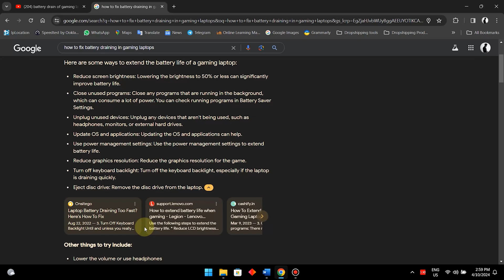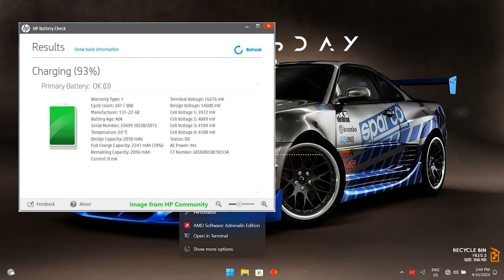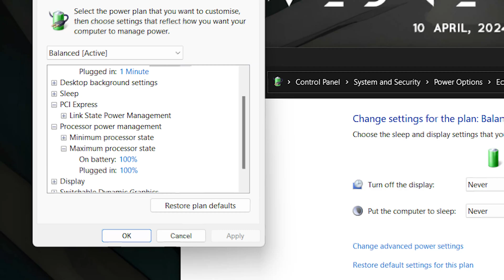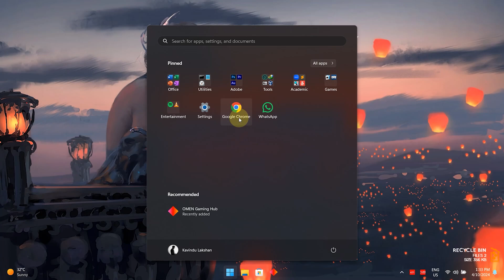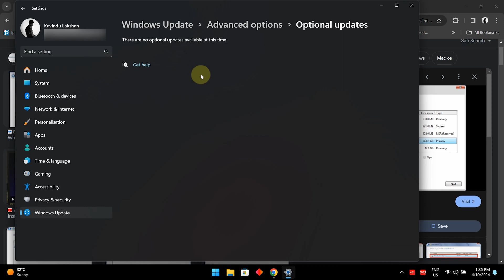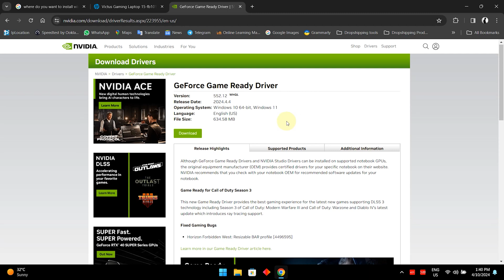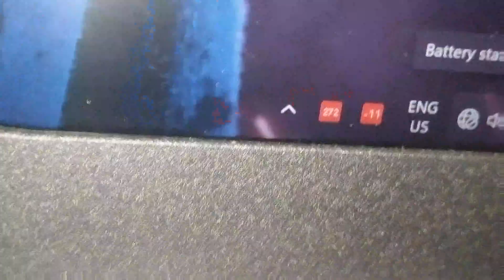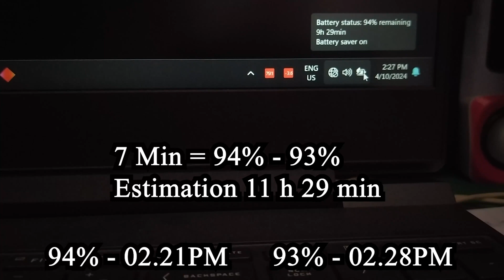How to Fix Battery Draining Issue on Gaming Laptop (HP Victus 15 FB1013DX or ANY)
In this video, I'll show you how to fix the battery-draining issue on your gaming laptop, specifically the HP Victus 15 model FB1013DX. I'll share my experience with this problem and how I resolved it after trying various methods suggested online and by HP support. After facing poor battery backup despite updating drivers, firmware, and even performing a cloud recovery, I finally found a solution that worked. Follow along as I explain the steps I took to fix this frustrating issue. If you're struggling with a similar problem on your gaming laptop, this video might have the solution you're looking for!